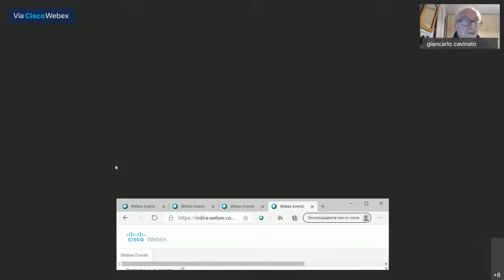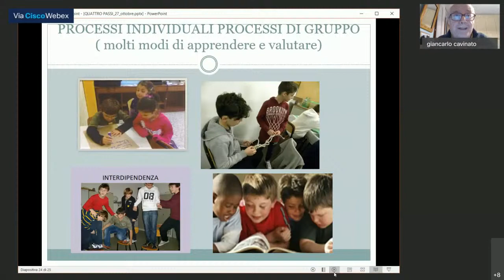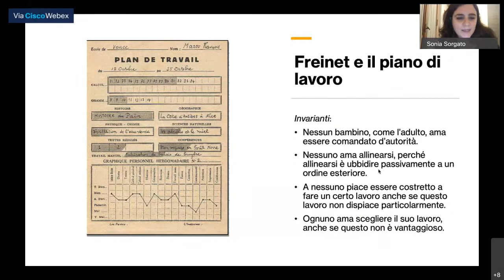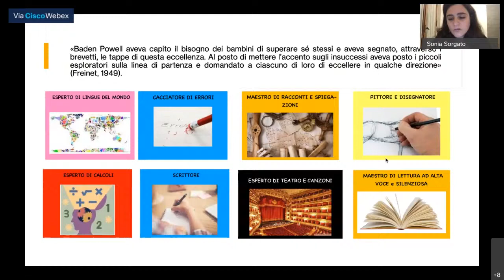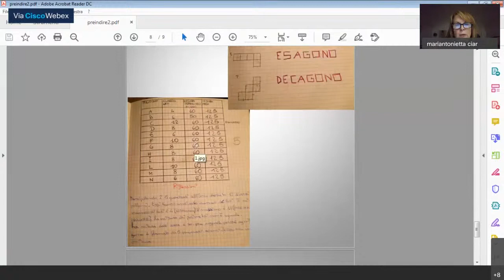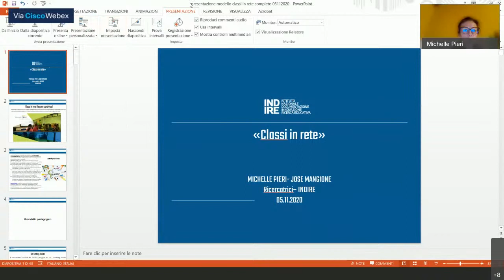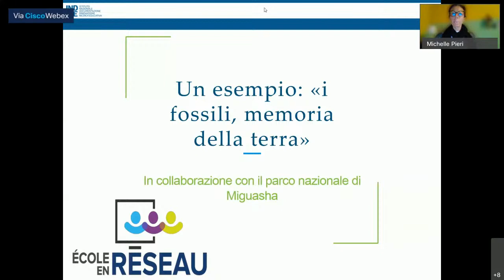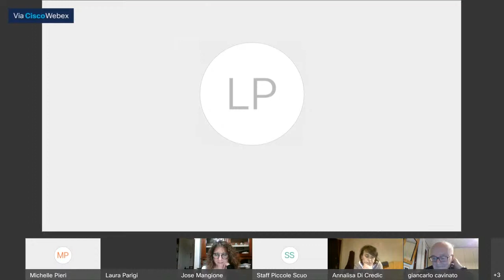Le aperture nello spazio della classe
Primo webinar del ciclo d'incontri online "A scuola di prossimità. Le aperture possibili, le aperture necessarie".

Programma del webinar:

Aperture per una pedagogia dell’emancipazione; i 4 passi a scuola del Movimento di Cooperazione Educativa (Giancarlo Cavinato; MCE)
Pedagogia differenziata per una scuola inclusiva (Enrico Bottero, pedagogista)
Esempi di gruppi eterogenei: il piano di lavoro (Sonia Sorgato, insegnante di scuola primaria)
Organizzazione a gruppi-laboratorio: esperienza della scuola di via Bosio (M.Antonietta Ciarciaglini, Annalisa Di Credico, insegnanti di scuola primaria)
Aperture e tecnologie: le classi in rete e il gemellaggio elettronico (Jose Mangione e Michelle Pieri, Indire).